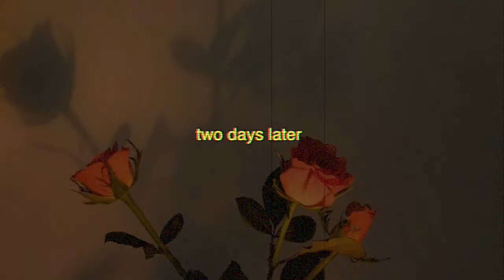another day in the life of a college student in lockdown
Open me 😊

Here we are, in the third lockdown. And here I am with another day in the life of a college student in lockdown :D

I hope you guys enjoyed this video, I hope you guys liked seeing what I do during a school day.